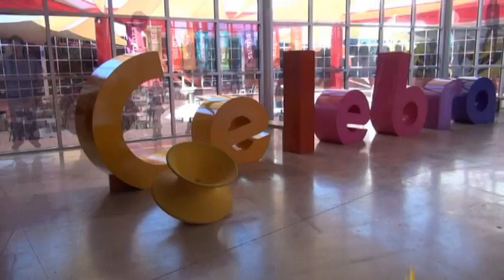Rodanoticias "Imágenes" Abril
Reportera: Abril
Exhibición: Imágenes
Entorno: Social